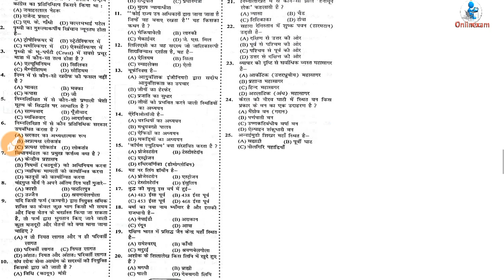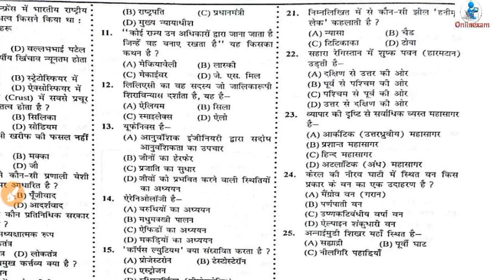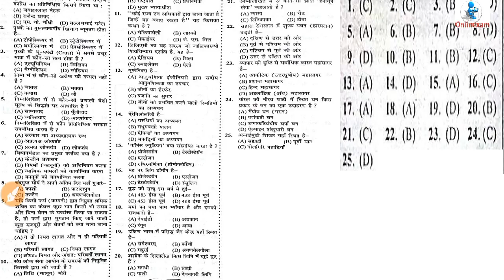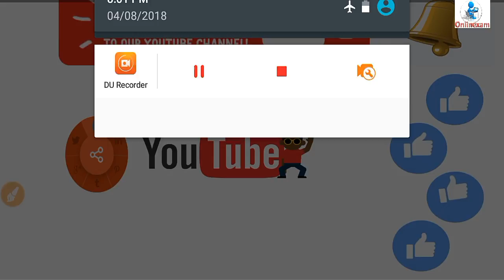railway group d gk/gs question in hindi 2018/Group 'D' General Knowledge /RRB Group D ALP gk part -4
railway gk in hindi 2017

indian railway gk in hindi 2017

railway gk in hindi group d

railway gk in hindi 2016

railway gk in hindi group c

railway question and answer for exam in hindi

railway group d gk/gs question in hindi 2018/Railway Group 'D' General Knowledge /RRB Group D ALP gk